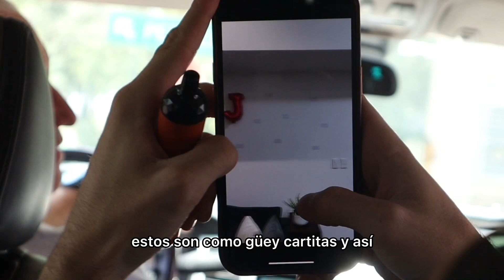NADA VA A MALIR SAL ft. Estefi Merelles, José pola, Luismi Merelles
Una aventura es mar divertida si huele a peligrooo, en el intento de José pola de pedirle a Estefi nos encontramos con muchas adversidades y empieza a salir todo mal, los jedi mandan fuerza para poder arreglarlo… *empieza musica de star wars*

Deja tu like y coment!!!